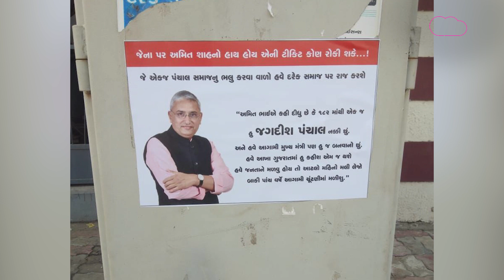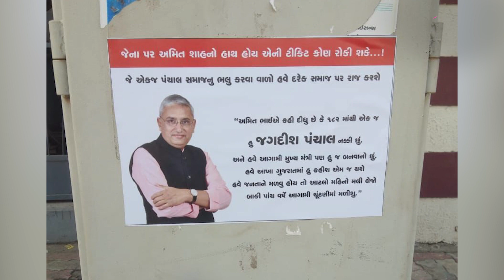Gujarat election:નિકોલમાં BJPના ઉમેદવાર જગદીશ પંચાલની વિરોધમાં લાગ્યા પોસ્ટર | GT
નિકોલ વિધાનસભામાં ઠેર ઠેર જગદીશ પંચાલની વિરોધમાં પોસ્ટરો લાગ્યા છે. જેમાં લખ્યું છે કે, ‘જેના પર અમિત શાહનો હાથ હોય એની ટિકિટ કોણ રોકી શકે…! જે એક જ પંચાલ સમાજનું ભલુ કરવાવાળા હવે દરેક સમાજ પર રાજ કરશે. અમિતભાઈએ કહી દીધું છે કે 182માંથી એક જ હું જગદીશ પંચાલ નક્કી છું, હવે આગામી મુખ્યમંત્રી પણ હું જ બનવાનો છું. હવે આખા ગુજરાતમાં હું કહીશ એમ જ થશે. હવે જનતાને મળવું હોય તો  મળી લેજો બાકી પાંચ વર્ષે પછી ચૂંટણીમાં મળીશું.’ હોલ તો નિકોલમાં જગદીશ પંચાલને રિપીટ કરવામાં આવ્યા છે